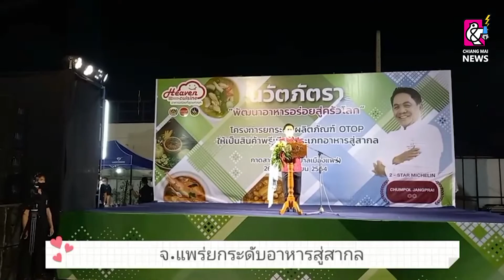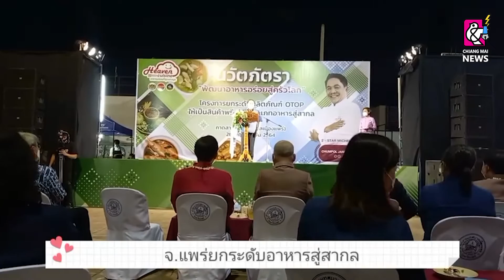จ.แพร่ยกระดับผลิตภัณฑ์ OTOP ให้เป็นสินค้า Premium ประเภทอาหารสู่สากล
เมื่อเวลา 17.00 น. วันที่ 26 พ.ย. 64 ณ เวทีกาดสามวัย หน้าศาลากลางจังหวัดแพร่ อ.เมืองแพร่ จ.แพร่ สนง.พัฒนาชุมชน จ.แพร่ จัดงานแถลงข่าว นวัตภัตรา พัฒนาอาหารอร่อยสู่ครัวโลก "โครงการยกระดับผลิตภัณฑ์ OTOP ให้เป็นสินค้า Premium ประเภทอาหาร สู่สากล